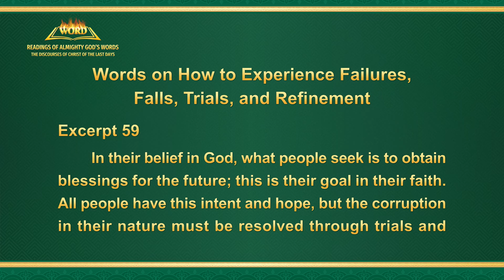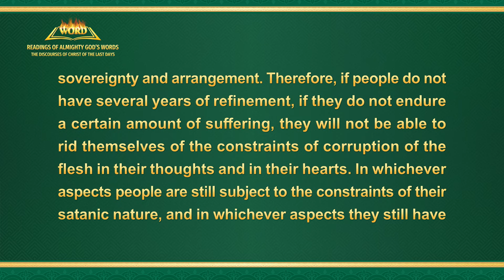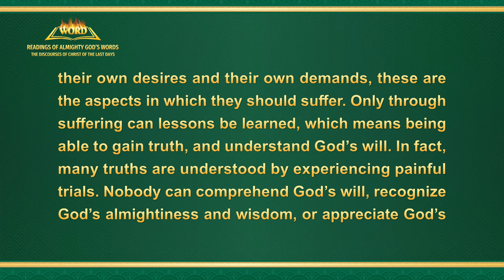The Word of God | "Words on How to Experience Failures, Falls, Trials, and Refinement" (Excerpt 59)